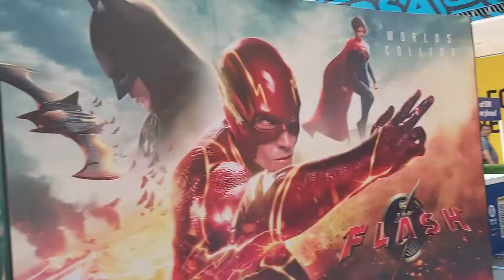SM North EDSA Collector's Con 💜🌻💚